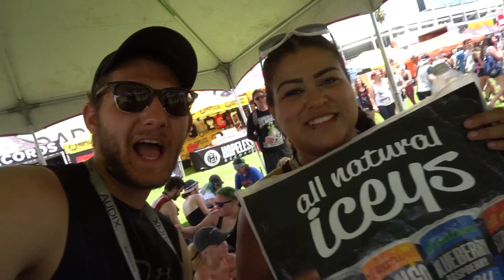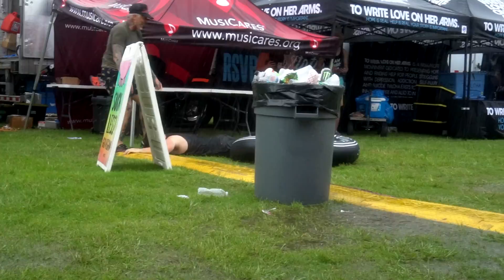MOSHING IN THE RAIN!!!! WARPED TOUR ORLANDO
Wow! What a fun day. It started out with me meeting Jordan and Adam. I got to hand out iceys and meet a bunch of cool people. The American Authors put on a great show. Once it started rain thats when all hell broke loose. Orlando you were fun. Stay Cool!

We are the Cool Suppliers, we are the makers and the movers of the Smoothie Pop, a decadently dank concoction of minimal ingredients in a super stylized squeeze pop.  We got a story to tell.

On we rock.